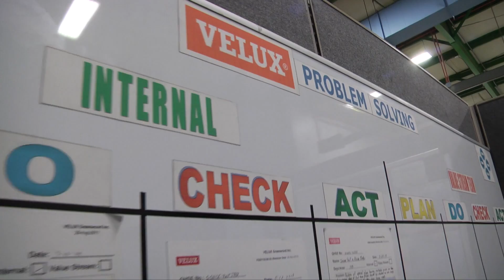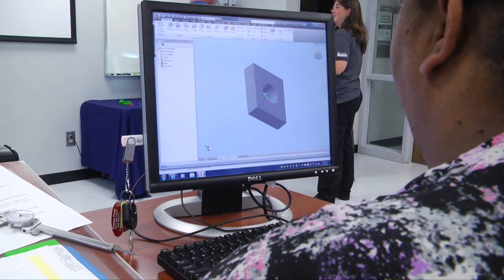2016 Greenwood Business & Industry Showcase Video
Piedmont Technical College along with the Greenwood Partnership Alliance to host the Greenwood County Business & Industry Showcase 2016

The event connected area 10th and 11th graders, as well as seniors from the G. Frank Russell Technology Center with company representatives from local manufacturers and major industries. Students learned about the training and education requirements needed to succeed in a number of in-demand, high-paying jobs offered by companies in the Greenwood area.

The Showcase was held at PTC in the Medford Family Event Center.